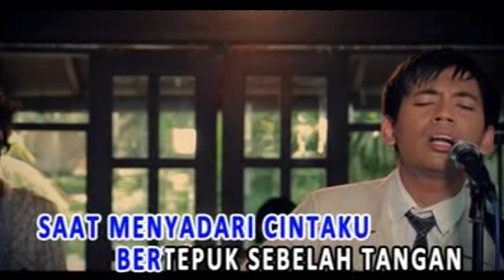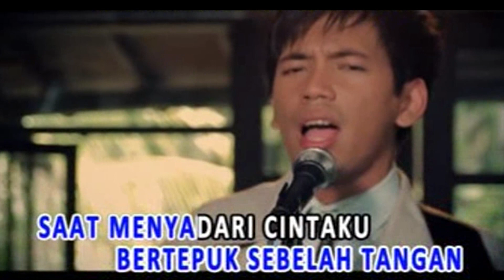D'MASIV - Bertepuk Sebelah Tangan (Official Karaoke Video) | No Vocal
Bertepuk Sebelah Tangan by D'MASIV
Song & Lyrics : Rian D'MASIV